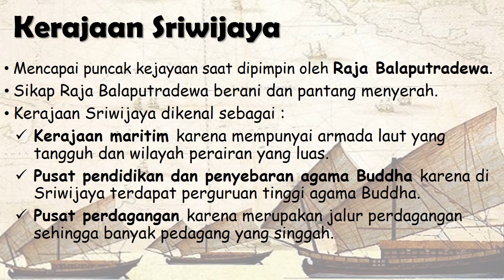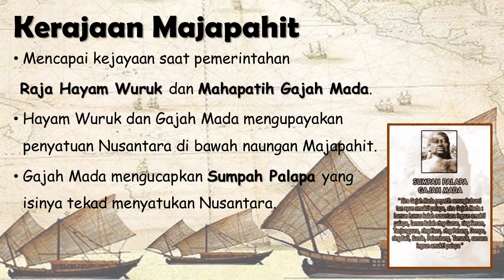IPS Kelas 4 PJJ Tema 4E Kerajaan Buddha di Indonesia